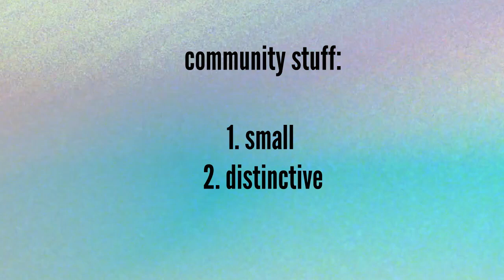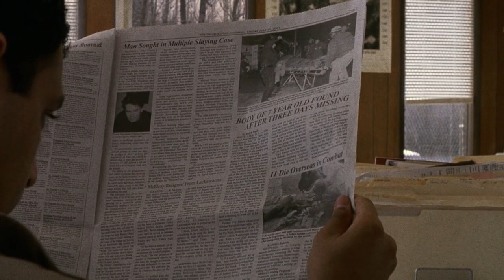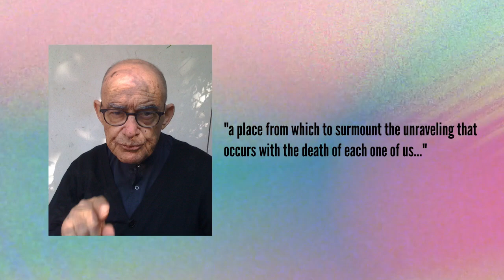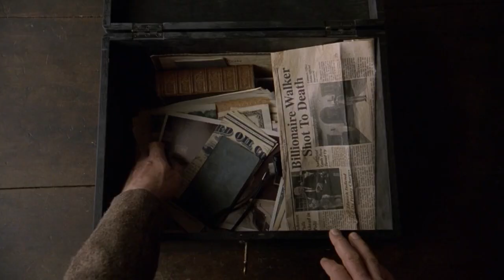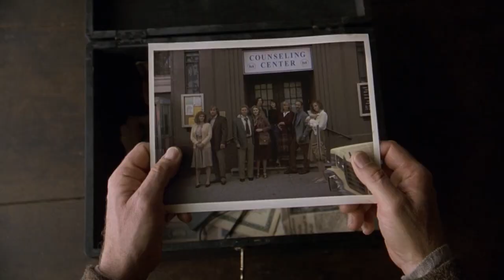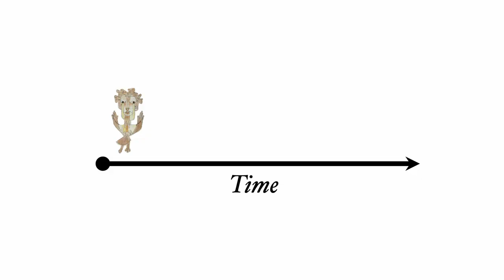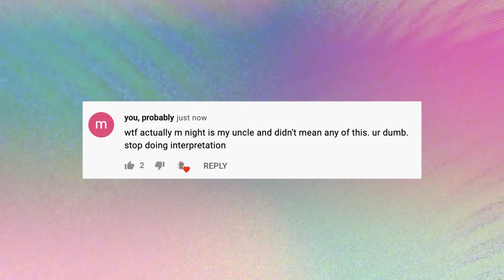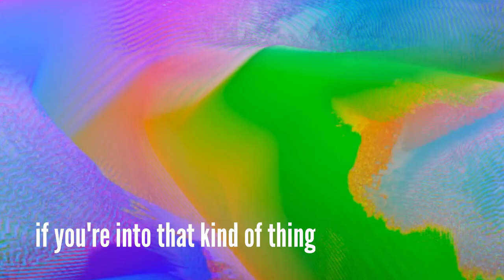Against Progress: The Village, Walter Benjamin, and Neoliberal Communities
I take a close look at The Village, communities, disability, and violence in this video essay. Specifically, I consider The Village in the context of Walter Benjamin’s landmark 1940 essay, “On the Concept of History”, also known as “Theses on the Philosophy of History”, which proposes a new analysis of historical materialism (maybe).

Spoiler info:
This video contains major spoilers for the entire plot of The Village. In the "Coda" section, there are also a few spoilers for some other Shyamalan films, namely The Sixth Sense (first scene) and Unbreakable (ending of the movie). Split is mentioned but not really spoiled.

Resources used for this video essay:
The Village (2004; dir. M. Night Shyamalan)
“On the Concept of History” by Walter Benjamin (1940)
Community by Zygmunt Bauman (2000)
The Inoperative Community by Jean-Luc Nancy (1986)
The Sixth Sense (1999; dir. M. Night Shyamalan)
Unbreakable (2000; dir. M. Night Shyamalan)
Split (2016; dir. M. Night Shyamalan)
The Purge: Election Year (2016; dir. James DeMonaco)

this video features a couple tracks by the inimitable Daniel A. Wolfe. check out their music

Chapters:
00:00 - Intro
01:44 - Part 1: Community
07:08 - Part 2: Death
08:40 - Part 3: Into the Past
13:28 - Part 4: Disability
20:53 - Part 5: Failure
22:20 - Coda: Intentionality